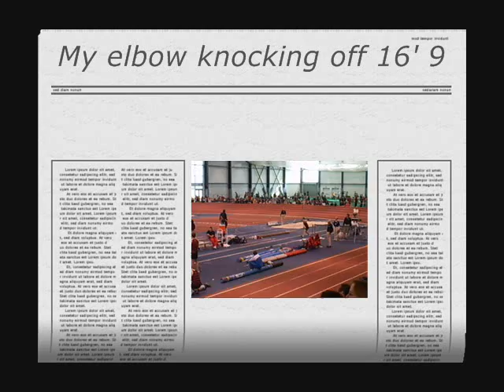Penn State Pole Vaulting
This is me pole vaulting at Penn State this year with a couple of random pictures. Its kind of ridiculous, but I was bored one night procrastinating from homework.

It's my first video on YouTube so let me know if you like it!

Song USED TO BE:
Fall Out Boy - The Carpal Tunnel Of Love

and those fags copyrighted this video so i needed to switch it and they gave me like 20 options...
Thanks,
Ant